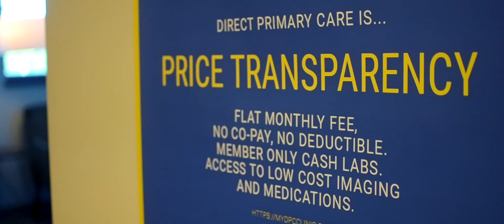Direct Primary Care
When Matt Dinsmore saw the problems that come from insurance based healthcare, he went ahead and created a solution. In this video, the staff of Direct Primary Care talk about the many ways subscription based healthcare better serves the needs of their patients.